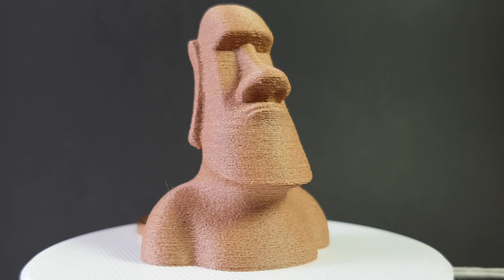Little Moai (50mm tall) from Fillamentum Timberfill on Prusa i3 MK2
Just the first quick test of this fine "wooden" composite material (opened deep in 2015! 😏) on MK2. No finishing, 0.2mm layers, 0.4mm nozzle, 185 °C hot end, 50 °C heated bed.

3D model: Flat-bottomed Moai by Drathus,